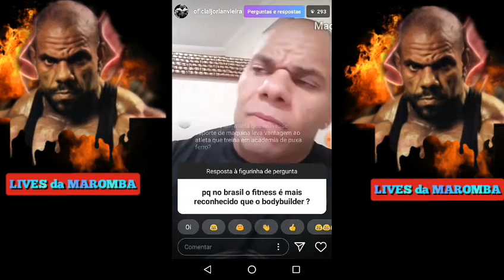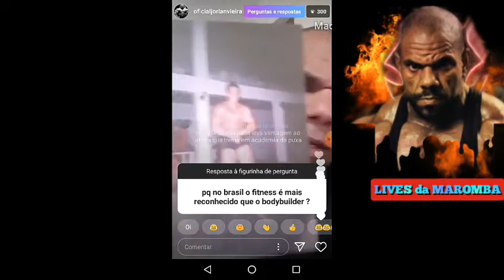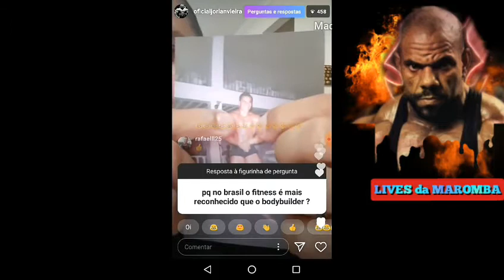JORLAN ZOA FRANGO NA LIVE KKKKK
BEM VINDO AO CANAL é NOVO AQUI ?
E ATIVE AS NOTIFICAÇÕES DEIXA SEMPRE O LIKE PRA FORTALECER  OBRIGADO